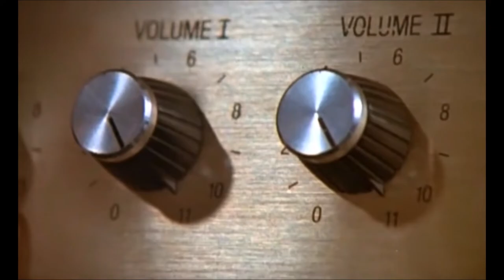ROOM 6 REVIEWS #89 - 8 Ball Chocolate Whiskey! [WHISKEY REVIEW]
Today I'm reviewing 8 Ball Chocolate Whiskey, which I found while reviewing a live show for another video. It was...different. Enjoy! :-D